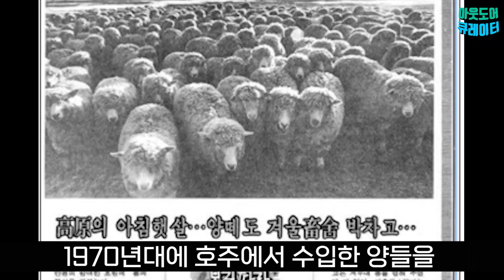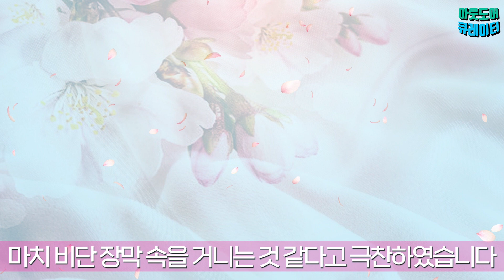🌄 봄에 꼭 가야할 철쭉 명산 추천 BEST5 - 철쭉명산│철쭉축제│봄꽃축제│봄에가볼만한곳│봄│봄나들이│등산│등산유튜버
한국의 봄을 상징하는 대표적인 꽃은
개나리, 벚꽃, 진달래, 철쭉이라고 할수 있는데요.

현재 개나리는 중부 지방까지 개화가 된 상태이고,
진달래는 남부 지방을 중심으로 절정을 보이고 있습니다.

철쭉은 다른 꽃과 달리 늦은 봄에 만개하는데요.

이번 시간에는 한국에서 철쭉이 가장 아름다운
산행지 베스트5를 소개해드리겠습니다.

제가 소개해드리는 산행지만 모두 다녀오셔도
이번 봄을 아주 알차게 즐기실 수 있으니까, 끝까지 시청 부탁 드리겠습니다.

이 영상이 마음에 들었다면
좋아요👍 & 구독🤳& 알림 💌 부탁 드립니다. 😄